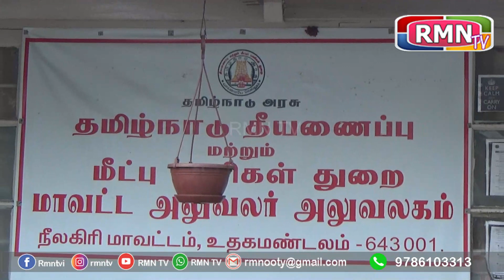வடகிழக்கு பருவமழை எதிர்கொள்ள வாகனங்கள், பாதுகாப்பு உபகரணங்கள், தேவையான பொருட்கள் அனைத்தும் தயார்...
நீலகிரி மாவட்டத்தில் மழை பொழிவு என்பது வருடம்தோறும் காலநிலைக்கு ஏற்ப தென்மேற்கு பருவமழை வடகிழக்கு பருவமழை மேலும் புயல் ஏற்படும் காலங்களிலும் மழையின் அளவு அதிகமாக பொழிந்து வருவது வழக்கம் தற்பொழுது நீலகிரி மாவட்டத்திற்கு வடகிழக்கு பருவமழை காலம் நெருங்கி விட்டதால் அதிக அளவில் மழை பொழிவு இருக்கும் எனவும் அதனை எதிர்கொள்வதில் தீயணைப்பு மற்றும் மீட்பு துறையினர் அதிக அளவில் பங்கு கொள்கின்றனர் வடகிழக்கு பருவமழை எதிர்கொள்ள வாகனங்கள் பாதுகாப்பு உபகரணங்கள் தேவையான பொருட்கள் அனைத்தும் தயார் நிலையில் உள்ளதா என சார் ஆட்சியர் மோனிகா ராணா அவர்கள் உதகை தீயணைப்பு நிலையத்தில் நேரில் பார்வையிட்டார் மேலும் பாதுகாப்புகள் குறித்த ஒத்திகை நிகழ்வை பார்த்தார் இந்த நிகழ்ச்சி குறித்து நிலை அலுவலர் விளக்குகையில் பேரிடர் காலங்களுக்கு ஏற்ப அனைத்து நிலைகளிலும் எதிர்கொள்ள தயார் நிலையில் இருப்பதாகவும் எதிர்வரும் தீபாவளியை பொதுமக்கள் பாதுகாப்புடன் கொண்டாடிட நாளை முதல் விழிப்புணர்வு நிகழ்ச்சிகள் ஏற்பாடு செய்யப்பட்டுள்ளதாகவும் தெரிவித்தார இந்த நிகழ்ச்சியில் நிலை அலுவலர் பிரேம் ஆனந்தன் உதவி மாவட்ட அலுவலர் ஏகே நாகராஜன் மற்றும் தீயணைப்பு மீட்பு குழுவின் பணியாளர்கள் அலுவலர்கள் பலர் உடனிருந்தனர்